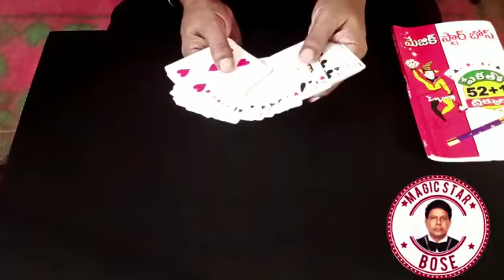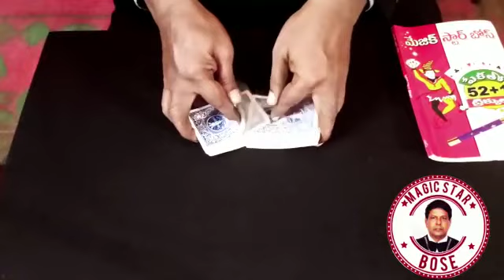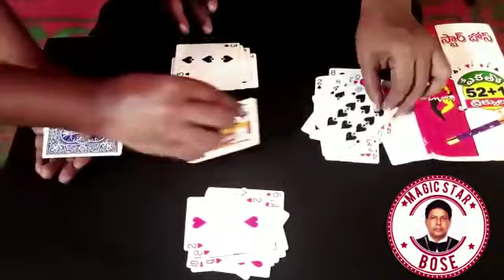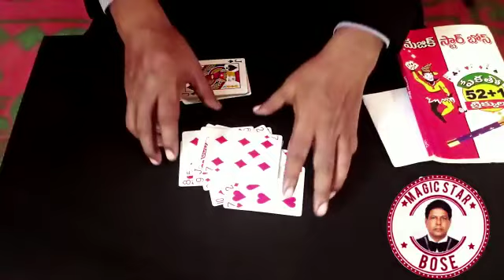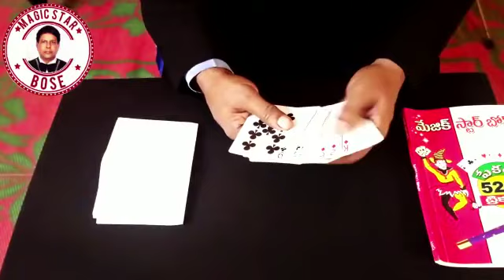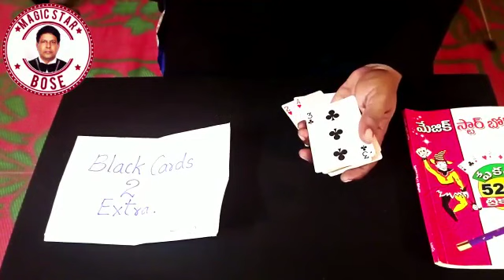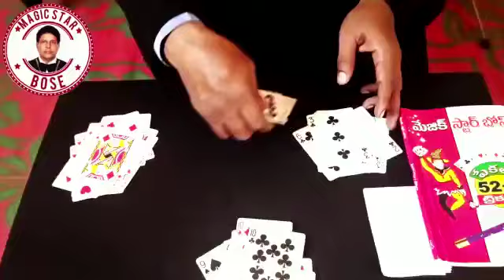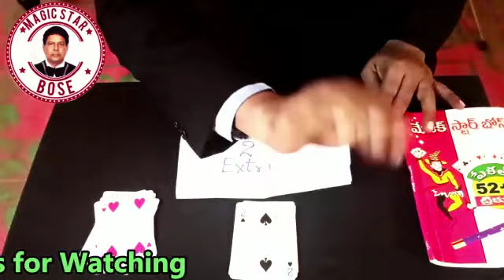Learn magic easy# More or less card # magic tutorial 77..By U P Rayudu